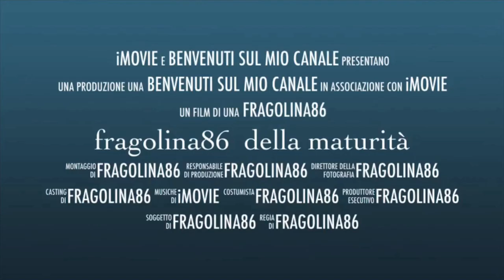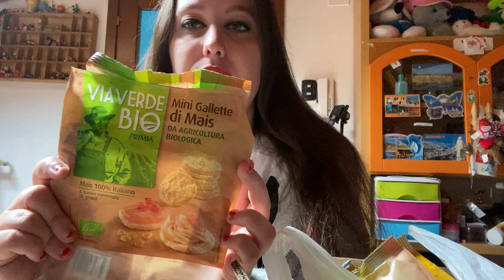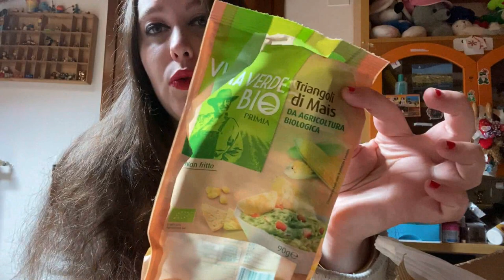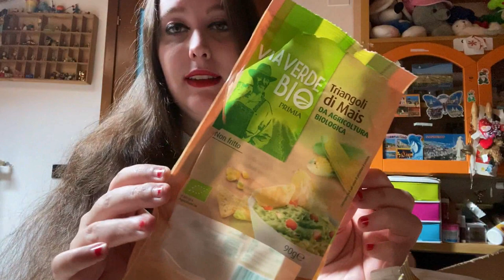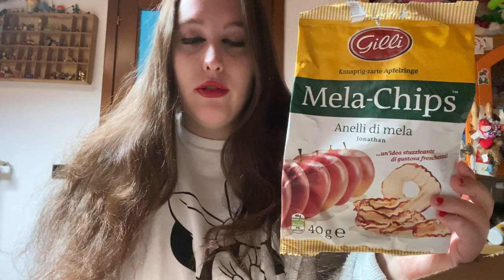FOOD PRODOTTI MANGERECCI FINITI